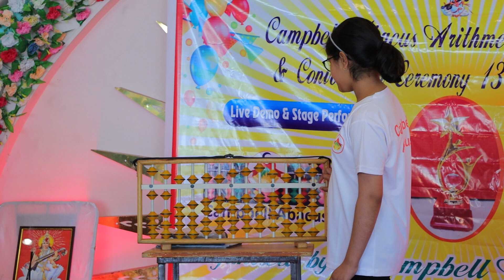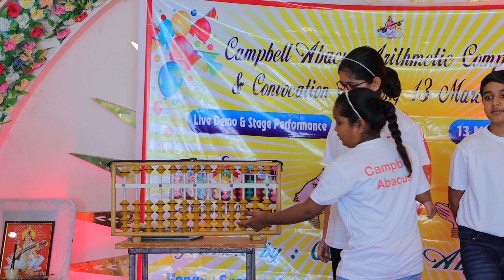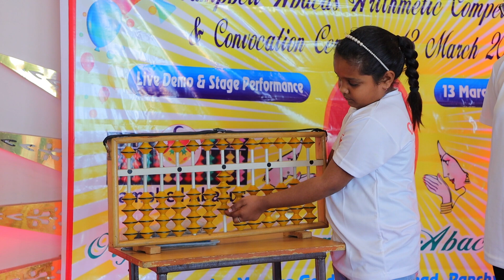1st level students use abacus 🧮